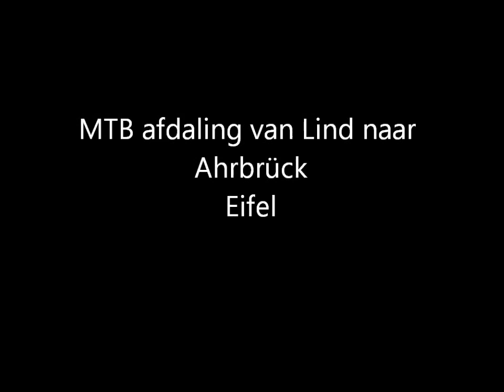MTB afdaling van Lind naar Ahrbrück (Eifel)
Met de mountainbike afdalen van Lind (490 m. hoogte) naar Ahrbrück in de Duitse Eifel.
MTB Bulls King Cobra disc 29er.
Camera GoPro Hero 2 op chestmount.
September 2016.